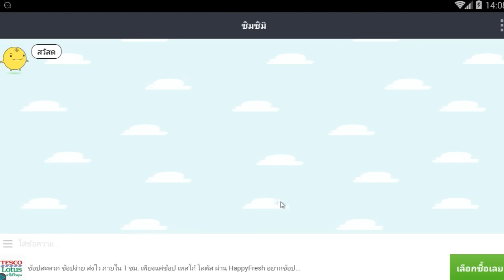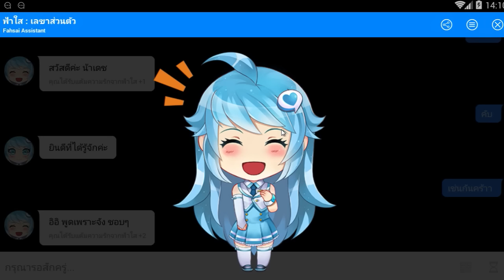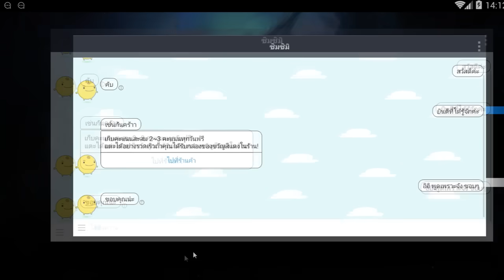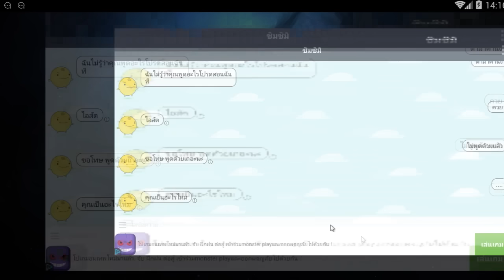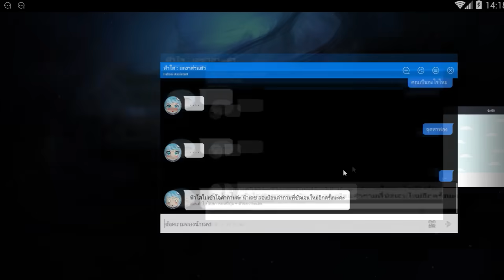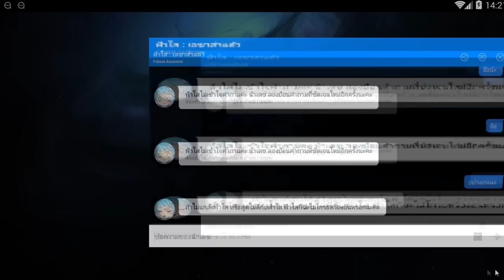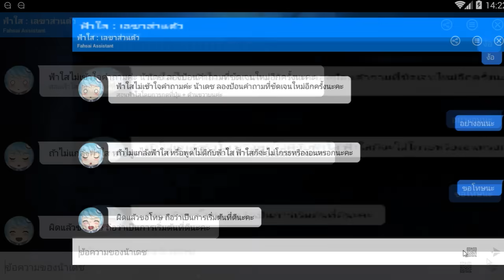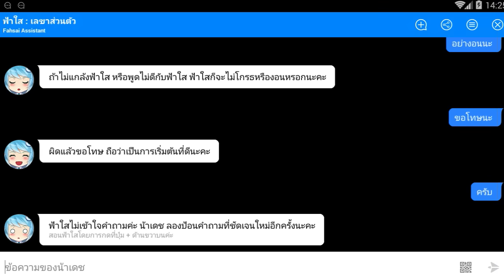ซิมซิมิ VS ฟ้าใส ( ฟ้าใสงอนหนักมาก!! ถึงกับไม่คุยด้วย )